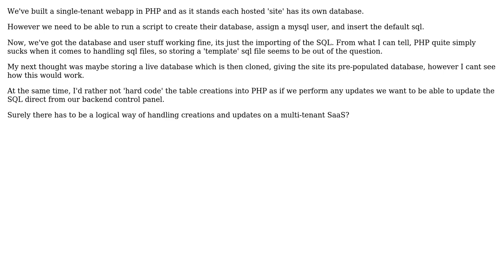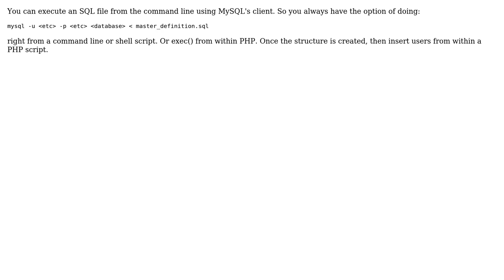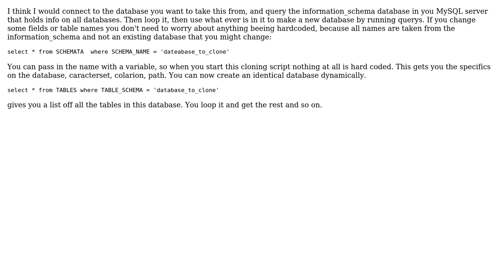Software Engineering: Single-Tenant Databases - creating and updating new tenants via PHP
With thanks & praise to God, and with thanks to the many people who have made this project possible! | Content (except music & images) licensed under CC BY-SA | Music | Images & others | With thanks to user Sk446 user GrandmasterB user Bingo and the Stack Exchange Network Trademarks are property of their respective owners. You are responsible for your own actions.